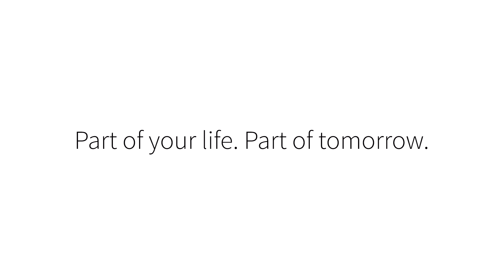Infineon's Co-Innovation Journey - Part 4: Inside Infineon's Startup Co-Innovation Program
Semiconductors are at the heart of emerging technologies that enable decarbonization and digitization. To stay at the pulse of tomorrows innovation, Infineon collaborates with startups worldwide 🗺️

🎬 To get a glimpse of what a successful partnership between startups and Infineon looks like, watch the video featuring our CoInnovation with Bavertis GmbH and DeepDrive.

Do you want to work with us?

00:00 Intro
00:24 What is the Startup Co-Innovation Program?
01:15 Startup Examples
02:21 Why Innovation
03:13 Conclusion
03:27 Outro